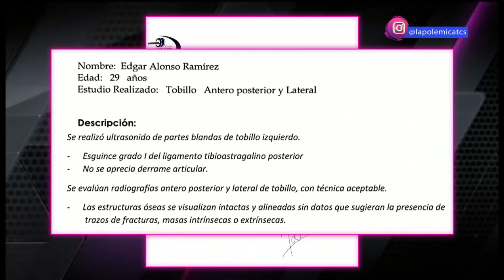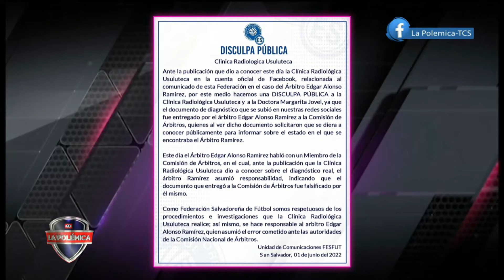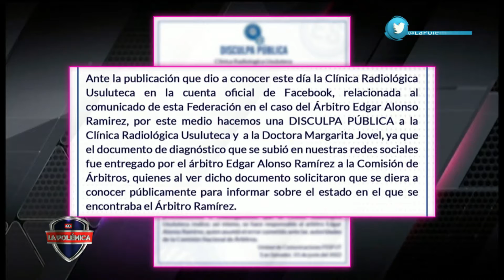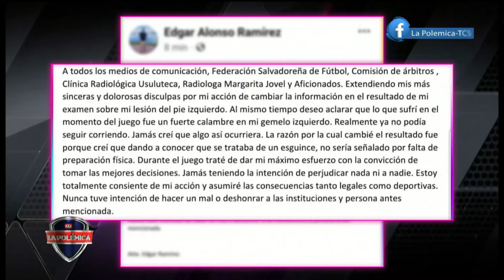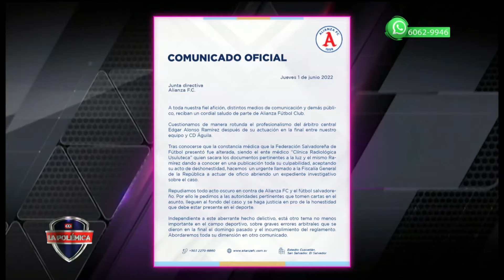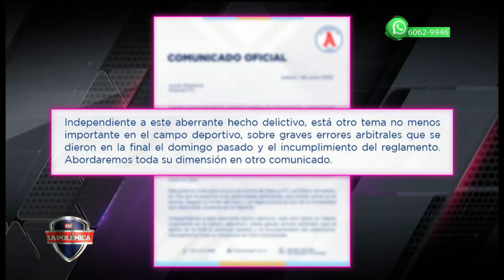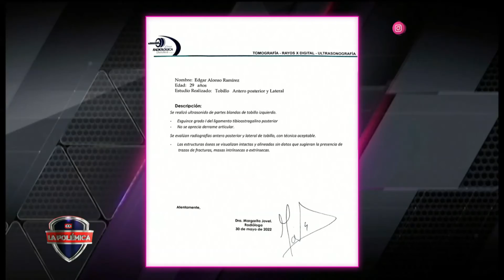Caso: Edgar Ramírez, árbitro de la Final del Clausura 2022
La Polémica es un programa deportivo de El Salvador, moderado por Álvaro Molina y con las intervenciones de Dianna Escobar (Periodista especializada en deportes), Camila Peña (Periodista especializada en deportes) Norberto Huezo, (ex mundialista España 1982, ex jugador de la Liga Mayor de Fútbol de El Salvador, comentarista deportivo),Nelson Hernández periodista deportivo,  Daniel Rucks, presentador deportivo.